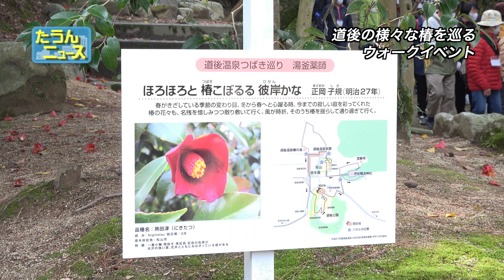【4K】たうんニュース2020年3月「第5回道後温泉つばき巡りウォーク」